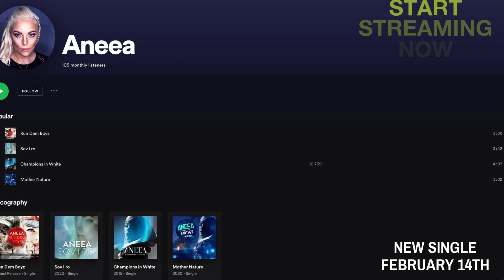Just Dance ANJA presents the BTS Run Dem Boyz & a special surprise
Presenting the Behind the scenes

"Thank you so much to everyone involved in making this video possible! Watch this video until the end and I will reveal a surprise!" ANJA

Former Ubisoft and Just Dance game artist ANEEA (ANJA) releases new single and music video January 1st 2021 with the goal of empowering women around the world.

ANEEA is the first artist in history to be featured on the Just Dance Video game franchise with Ubisoft selling over 28 million copies world wide where she is featured among stars such as Britney Spears, Katy Perry and Beyonce under the name ANJA. In addition, she has also worked with the MYREZE team for several years on multiple groundbreaking projects, such as writing and performing the FIFA World Cup Song “Champions In White” which was written for the Norwegian women's national soccer team and reached 5th place on Spotify in Norway.

With a new artist name and brand new music, she has now reinvented herself starting with a new music video released through Universal publishing and Deep Frost records. “Run Dem Boyz” was musically inspired by Beyonce’s major hit “Who Run The World (Girls)” and was written in Trondheim, Norway in collaboration with the Deepfrost records team,Thomas Heyerdahl and Jan Lindvaag. The production team has a long track record working with international artists.

“We had so much fun working on this project, I had just arrived in Norway from working with Ubisoft in Montreal and the song was nailed down in a day.” ANEEA

The music video was shot in Oslo, Norway on 6 different locations featuring female dancers holding male prisoners in chains, these scenes equate masculinity by endorsing the idea that masculinity is inherently superior to femininity. Wearing custom made outfits designed by Arturo Finschi Rocco, the stereotype roles have shifted where females in military uniforms are representing the glorification of violence associated with hyper-masculinity.

“We wanted to create a feminist anthem to empower women around the world to take charge and be the boss.”   ANEEA